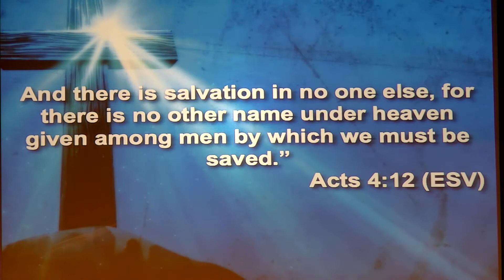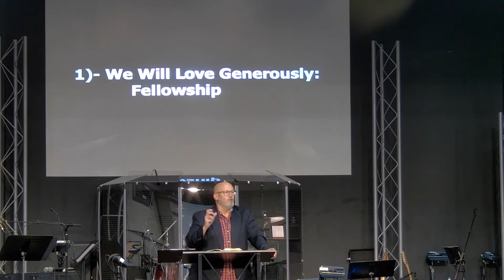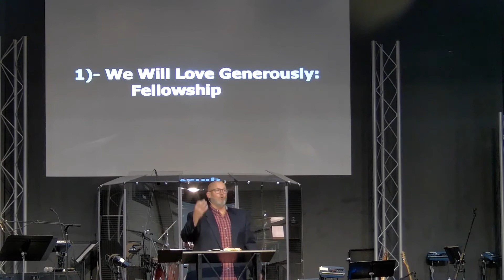RBC Exalt Worship 8 14 2022 10:30 AM